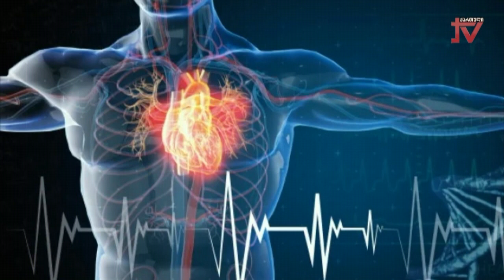"ზაროლოგიის საფუძვლები" ნინო მრელაშვილის საავტორო გადაცემა 18.04.2024